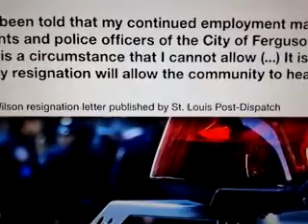Ferguson shooting: Darren Wilson quits police force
The white police officer who fatally shot unarmed black teenager Michael Brown in the US town of Ferguson has resigned, his lawyer says.
Darren Wilson, who had been on administrative leave since the killing, told a newspaper he did not want to put the lives of police colleagues at risk.

Resigning was, he said, the "hardest thing" he had ever had to do.

Rioting rocked Ferguson and other towns this week after a jury decided he should not be charged over the killing.

The BBC's Washington correspondent, Tom Esslemont, says that to many in Ferguson, it was only a matter of time before Mr Wilson resigned.

His lawyer said his resignation was effective immediately.

The 9 August shooting in the St Louis suburb and the decision not to charge Mr Wilson triggered a nationwide debate over relations between black communities and law enforcement.